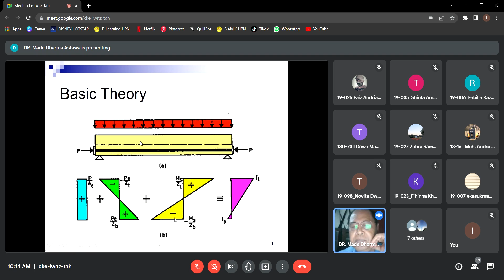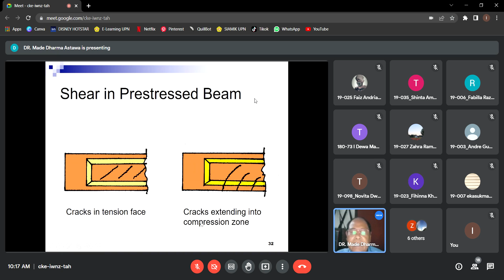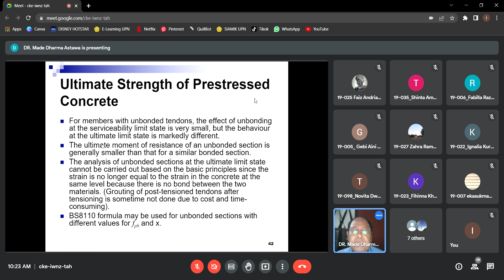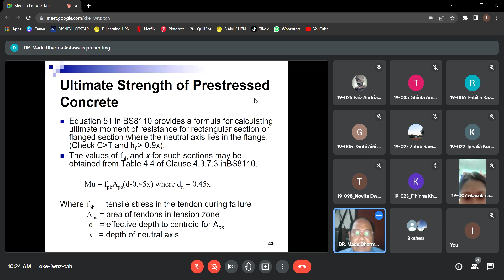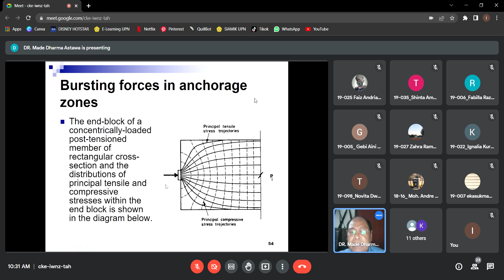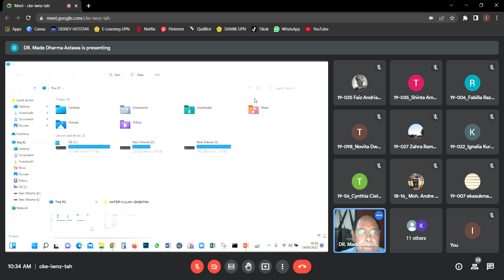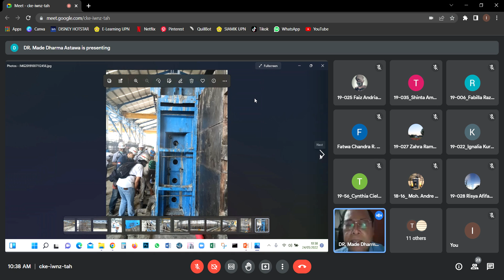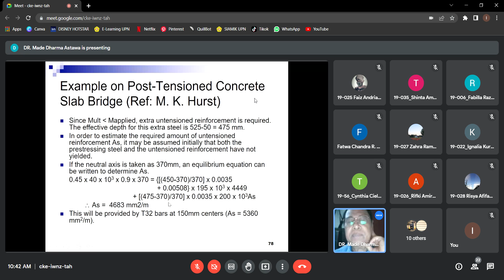Struktur Beton Pratekan Pertemuan ke-12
24/05/2022
Dosen Pengampu : Dr. Ir. Made Dharma Astawa
Dosen Struktur Teknik Sipil UPN "Veteran" Jawa Timur